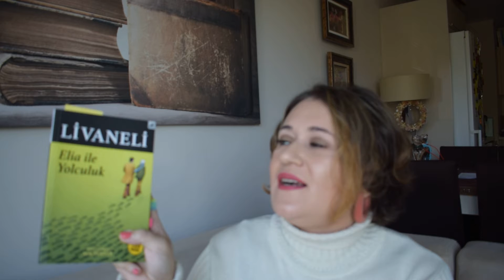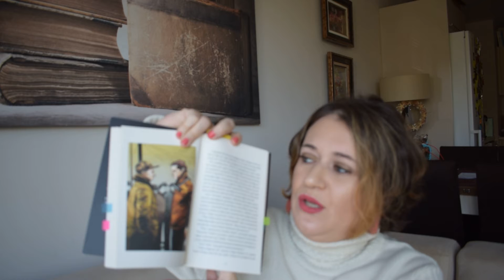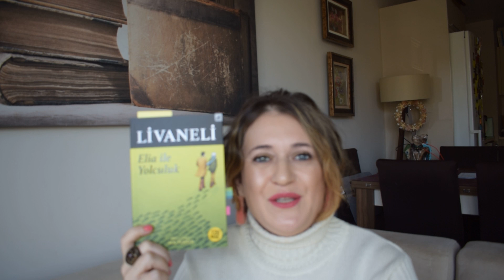Elia ile Yolculuk Kitap Önerisi / Zülfü Livaneli / Türk Edebiyatı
Dünyaca ünlü sinema yönetmeni Elia Kazan'ın hayatının bir kısmına tanıklık edeceğimiz, Zülfü Livaneli'ninde yaşanmışlıklarına şahit olacağımız bir kitap. Umarım beğenerek izlersiniz, Sevgi ve Saygılarımla...

Kitabın Adı                     : Elia ile Yolculuk
Yazar                               : Zülfü Livaneli
Yayınevi                          : Karakarga Yayınları
İllüstrasyonlar                : M.K. Perker